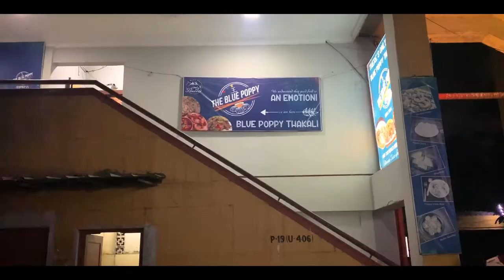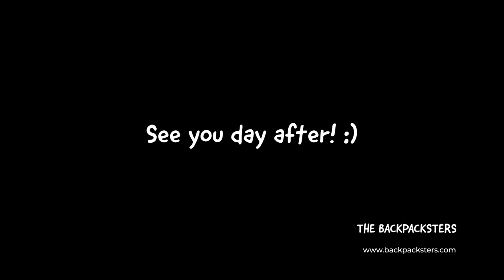₹376 Kolkata street food vlog 😳 WAS THIS A BAD IDEA?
What a fun day! We hopped all around the busiest parts of Kolkata looking for delicious food. We ate at a variety of places before calling it a night (with heavy tummies).

00:00 Intro... and then this is where we ate:
- Chaat at Victoria Memorial back gate (00:59)
- Moosambi juice, lime soda at St. Paul's Cathedral gate (01:35)
- Matka chai (to undo the above 😛) (02:04)
Then, we walked on Park Street (02:20)
- Blue Poppy Thakali (thanks for the recommendation Piyush!) (03:05)
- Ghoogni chaat at food street (04:09)
And we returned to Esplanade, where we're staying! (04:43)
- okay, one last puchka please (05:14) 🙈🙈

👫  ABOUT US
We're Shishira & Navneeth, a couple from Bangalore, India and we've been exploring the world with two backpacks and a lot of curiosity since 2016! We've been writing free travel blogs, our personal travel stories and useful tips and tricks and love doing travel photography! As Chartered Accountants who love travel, we try to make the best of our budget too!

Chapters:
00:00 : Intro
00:59 : Chaat at Victoria Memorial back gate
01:35 : Moosambi juice, lime soda at St. Paul's Cathedral gate
02:04 : Matka chai (to undo the above 😛)
02:20 : Exploring Park Street
03:05 : Blue Poppy Thakali (thanks for the recommendation Piyush!)
04:09 : Ghoogni chaat at food street
04:43 : Returned to Esplanade
05:14 : Okay, one last puchka please 🙈🙈